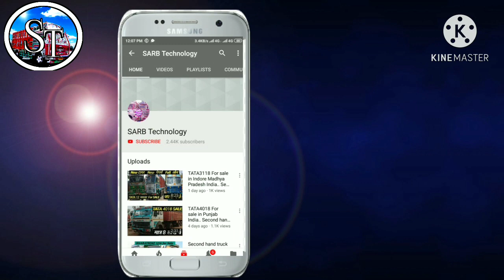🍅🍅Tomator Loading ,Nashik Maharashtra To Amritsar Punjab ,भाढा+खरचा+ईनाम+बचत ,Full Details videos 48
🍅🍅🍅 Tomator Loading
Nashik Maharashtra To Amritsar Punjab

🍅🍅TOMATOR LOAD KRNE PAR

BHADA KITNE  ₹TON HAI
AUR KHARCHA KITNA AYGA
AUR ENAAM KITNA HAI
AUR BACHAT KITNI HAI TRIP KI

POORI JAANKRI ESS VIDEO ME HAI
VIDEO KO FULL WATCH KRE JO APKO SHI JANKRI MIL SKE